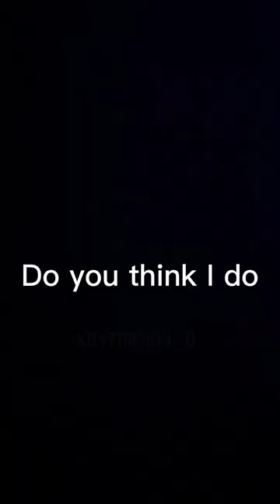Stranger things x y/n sad